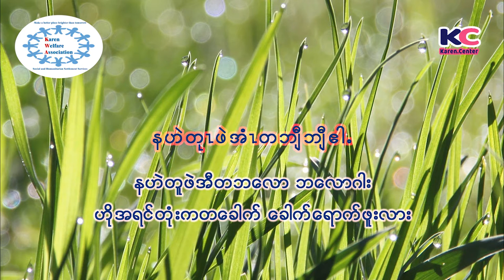Karen Daily Usages Episode 21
Welcome to Karen Center.Karen Daily Usages Episode 21 this video will teach you how to speak Karen Language. ကရင်ဘာသာ စကားဖြင့်မည်သို့ ပြောဆို လည်းကိုသင်ကြားပေးမှာဖြစ်ပါတယ် ။